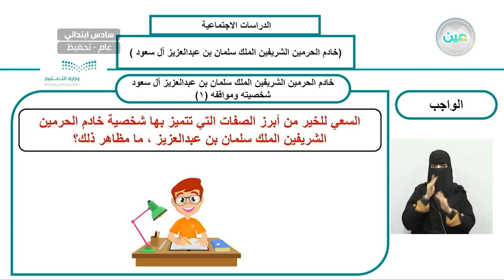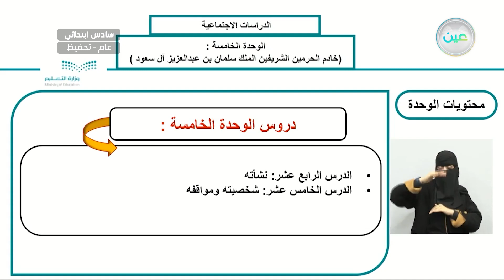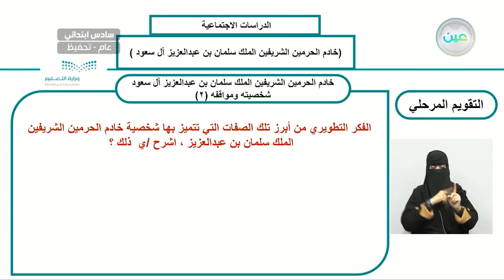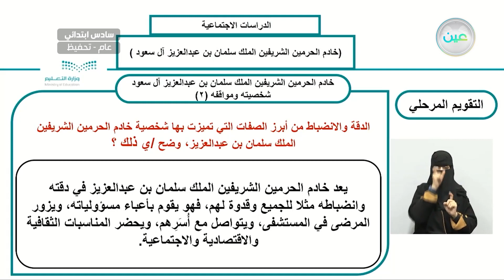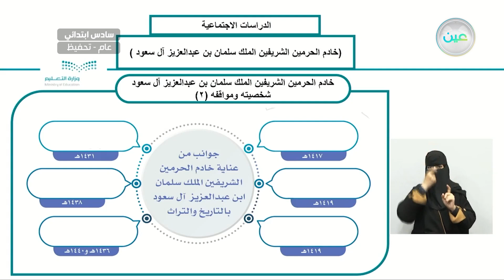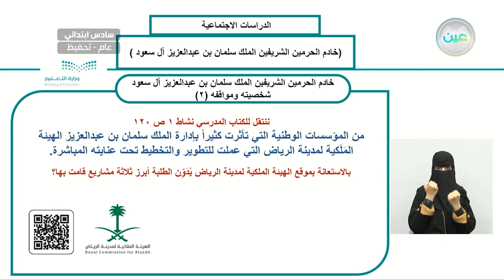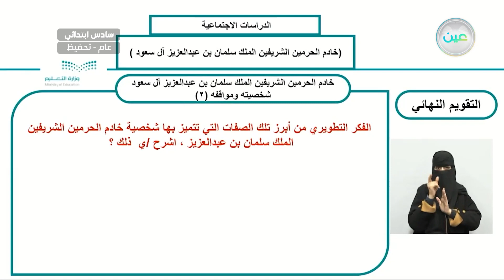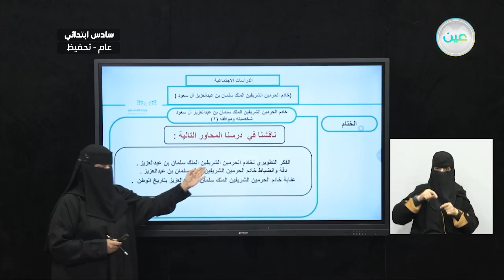خادم الحرمين الشريفين الملك سلمان بن عبدالعزيز آل سعود (شخصيته ومواقفه) (2) - الدراسات الاجتماعية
الحصة الثالثة - الثلاثاء - الأسبوع الثامن - سادس ابتدائي06